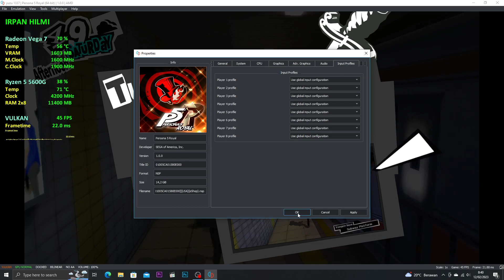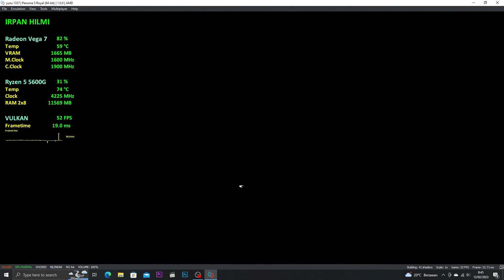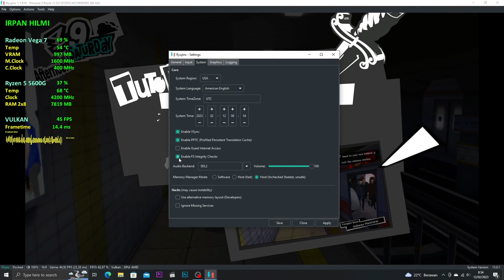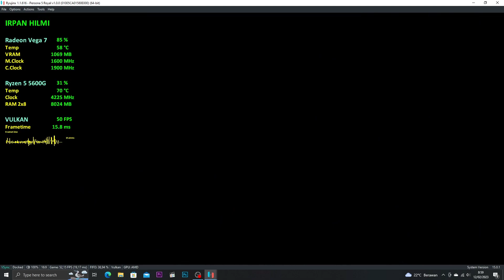Persona 5 Royal Yuzu and Ryujinx Emulator | Ryzen 5 5600G Vega 7 Performance Test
Yuzu : 00:00
Ryujinx : 05:37

PC Specs:
CPU: AMD Ryzen 5 5600G 3.9GHz (Boost 4.4GHz)
GPU: Radeon Vega 7 Graphics 4GB
CPU Cooler : AMD Wraith Stealth (Stock)
RAM: Kingston FURY Beast 16GB (8x2) 3200MHz DRR4
MOBO: ASROCK Fatality AB350 Gaming K4
SSD: KINGSTON 2.5" 120GB
HDD: WD Blue 2TB 7200RPM
HDD2: WD Blue 2TB 7200RPM
HDD3: WD Blue 500GB 5400RPM
PSU: Corsair CX650M 650W 80plus Bronze
Case: Cube Gaming Weiss
Monitor: SAMSUNG S22F350
OS: Windows 10 PRO Version 21H2 (OS Build 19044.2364)